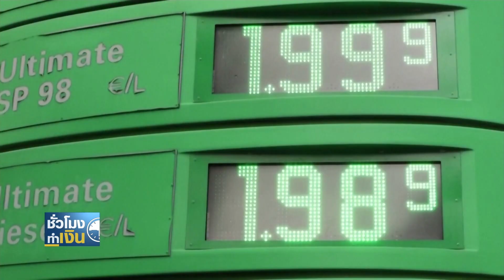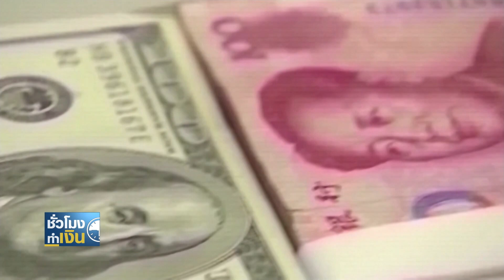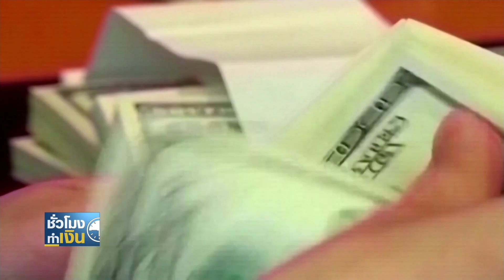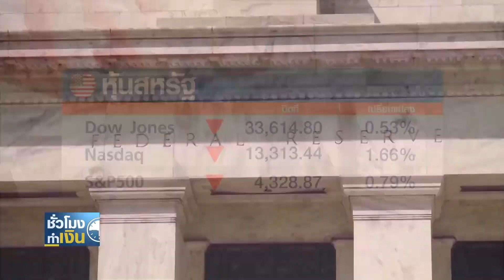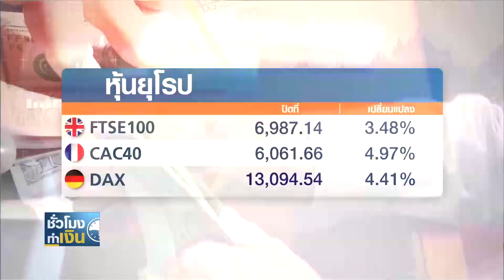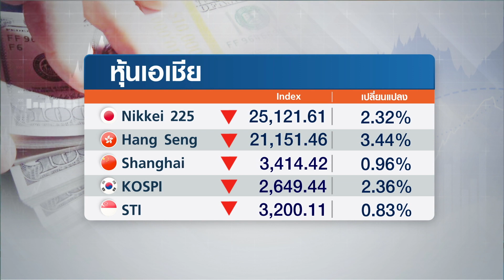สงครามยูเครนฉุดเศรษฐกิจโลก IMF ชี้ดันเงินเฟ้อพุ่งทั่วโลก I TNN ชั่วโมงทำเงิน I 07-03-65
1.สงครามยูเครนฉุดเศรษฐกิจโลก IMF ชี้ดันเงินเฟ้อพุ่งทั่วโลก
การบุกโจมตียูเครนโดยกองกำลังทหารรัสเซีย ไม่เพียงสร้างความเสียหายต่อบ้านเรือและสิ่งปลูกสร้างเท่านั้น เพราะขณะนี้เศรษฐกิจโลกเอง ก็กำลังถูกกระทบไฟพร้อมกันด้วย ล่าสุด มีความเห็นจากกองทุนการเงินระหว่างประเทศ หรือ ไอเอ็มเอฟที่ระบุว่า การออกมาตรการลงโทษทางเศรษฐกิจต่อรัสเซียอย่างที่ไม่เคยเกิดขึ้นมาก่อน กำลังส่งผลให้มีความไม่แน่นอนในระดับสูง และมีผลกระทบทางเศรษฐกิจโลกอย่างร้ายแรง
2.เฟดนิวยอร์กยืนยันเศรษฐกิจสหรัฐฯ ไม่เข้าสู่ภาวะ "Stagflation"
ในขณะที่ประเทศที่มีขนาดเศรษฐกิจใหญ่ที่สุดของโลกอย่างสหรัฐฯ ก็กำลังจับตาสถานการณ์ระหว่างรัสเซียและยูเครนเช่นกัน ล่าสุด มีความเห็นออกมาจาก "นายจอห์น วิลเลียมส์" ประธานธนาคารกลางสหรัฐสาขานิวยอร์ก ที่ระบุว่าการบุกยูเครนของรัสเซีย ส่งผลให้แนวโน้มเศรษฐกิจสหรัฐมีความไม่แน่นอนมากขึ้น และอาจจะกดดันให้อัตราเงินเฟ้อเพิ่มขึ้นในระยะสั้น
3.สหรัฐฯ เผยจ้างงานนอกภาคเกษตร พุ่งเกินคาดในเดือน ก.พ.
หนึ่งในข้อมูลบ่งชี้ว่าเศรษฐกิจสหรัฐฯ ยังมีสัญญาณที่แข็งแกร่ง ก็คือตัวเลขการจ้างงานนั่นเอง ล่าสุด เมื่อวันศุกร์ที่ผ่านมา สหรัฐฯ ก็เพิ่งประกาศตัวเลขการจ้างงานนอกภาคเกษตรที่แข็งแกร่งกว่าระดับที่นักวิเคราะห์ในตลาดคาดการณ์ไว้